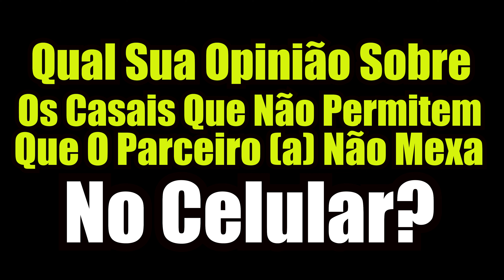Relacionamento Tóxico X Relacionamento Saudável!